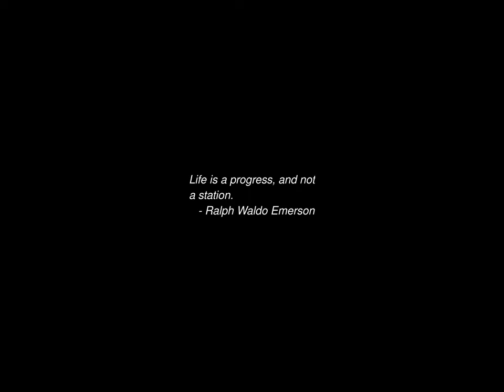Sunrise Time-lapse: Monday, March 04, 2024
On this day:
   Casimir Pulaski born, 1747
   First Cray-1 shipped to Los Alamos
   Emile Berliner invents the microphone, 1877
   First meeting of Congress in N.Y.C., 1789
   Vermont Admission Day (admitted as 14th US state in 1791)
   Antonio Vivaldi born in Venice, Italy, 1678

Today's random fortune, quote, or snark:
Politicians speak for their parties, and parties never are, never have
been, and never will be wrong.
        -- Walter Dwight